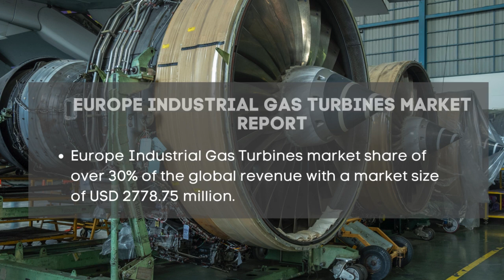Industrial Gas Turbines Market Report 2024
Industrial Gas Turbines Market Report 2024 | Forecast, Market Size & Growth

Report Insights: According to Cognitive Market Research, the global Industrial Gas Turbines market size will be USD 9262.5 million in 2024. It will expand at a compound annual growth rate (CAGR) of 4.00% from 2024 to 2031.

The Simple Cycle category is the fastest growing segment of the Industrial Gas Turbine Market